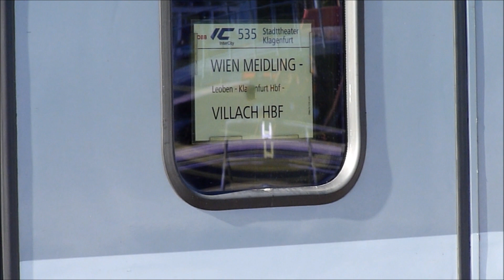Züge, Hauptbahnhof Villach, Kärnten, Östereich, 27 April 2012